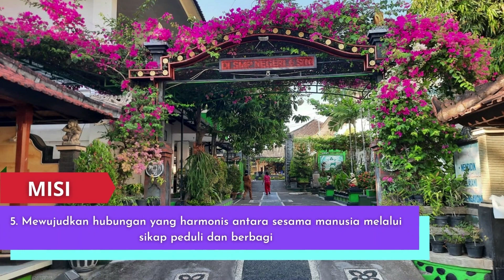SAMBUTAN KEGIATAN P5 KE-2 SMP NEGERI 6 SINGARAJA - BEREKAYASA DAN BERTEKNOLOGI UNTUK MEMBANGUN NKRI